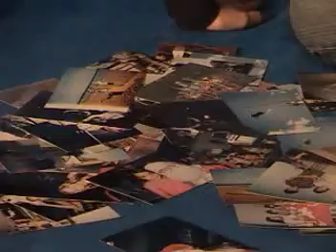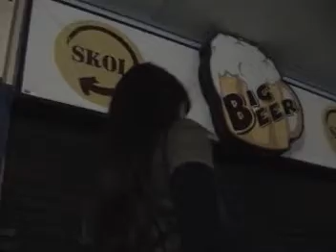quem - oficina g3 - por Ricardo Eller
quem - oficina g3 - por Ricardo Eller prova computaçao grafica II